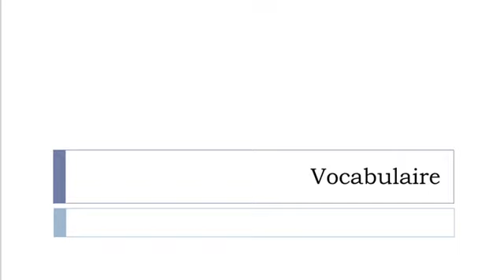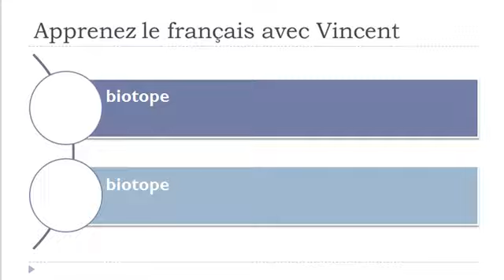Learn French vocabulary = Advanced level = biofuel